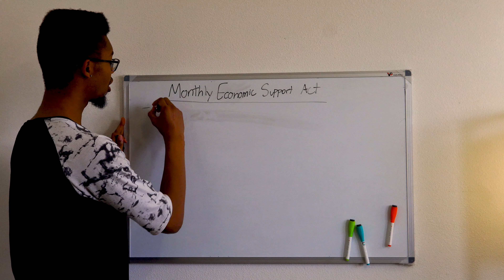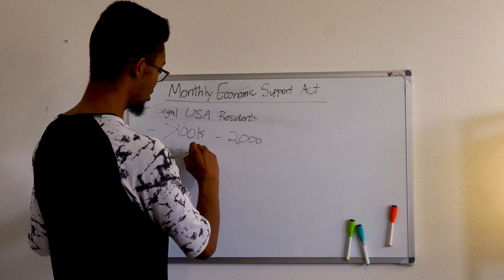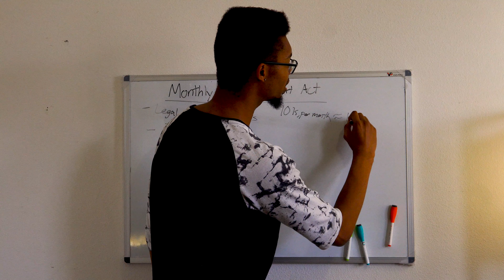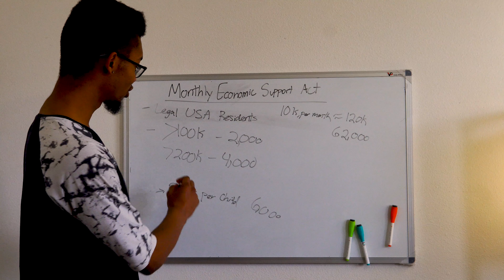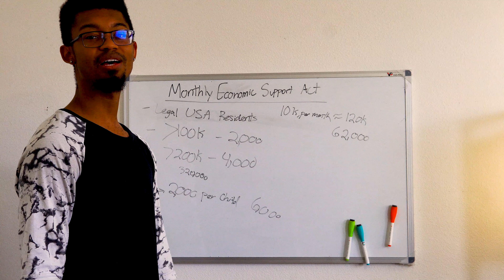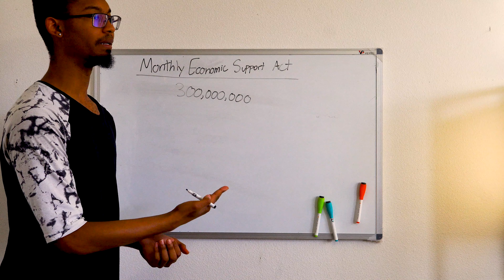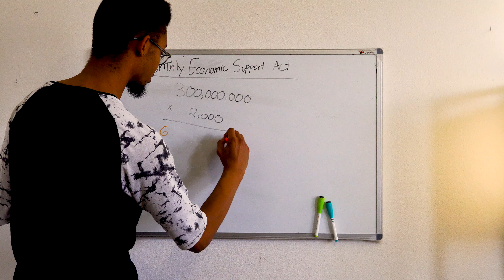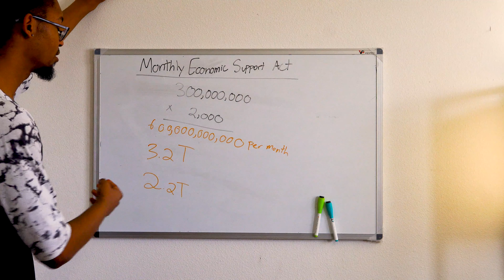New Stimulus Bill | Up to $10,000 A Month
New Bill
t.ly/ERMG

Finland UBI
t.ly/Htwg

Unemployment Reaches 14.7%
t.ly/jr20

Amazon- if you buy something from my link it doesn't charge you extra, but I get a little commission. You know how salespeople like those commissions ;)
Camera - Sony a6500
Capture Card - El Gato CamLink 4k
Lens - Sigma 16mm 1.4
Lens - Sigma 30mm 1.4
Monitor - AndyCine
Microphone -Blue Yeticaster
SD Cards - Sandisk extreme